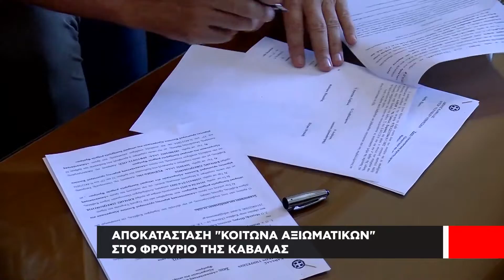Αποκατάσταση "Κοιτώνα Αξιωματικών" στο φρούριο της Καβάλας